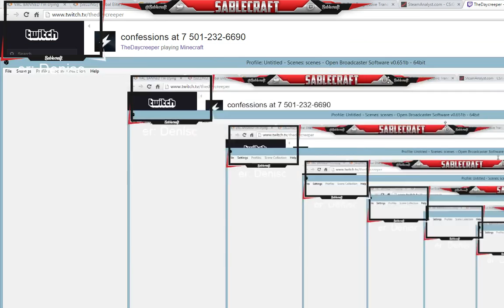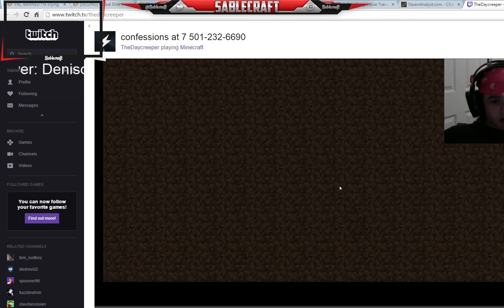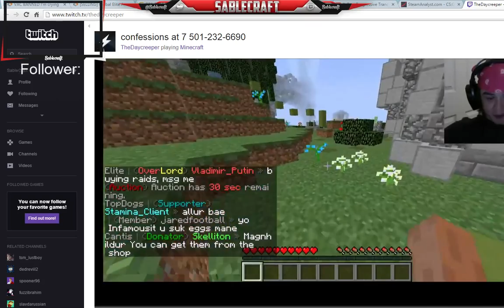Annoying Twitch streamer Gets Raided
RIP this shitter

PC Specs:
32 GB Corsair Vengeance 1866 MHz DDR3 Quad-Channel